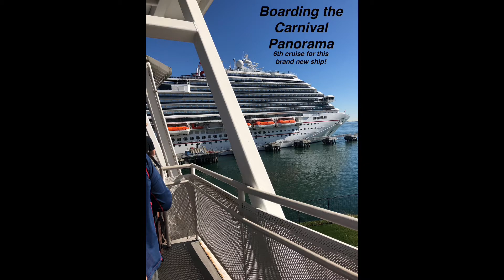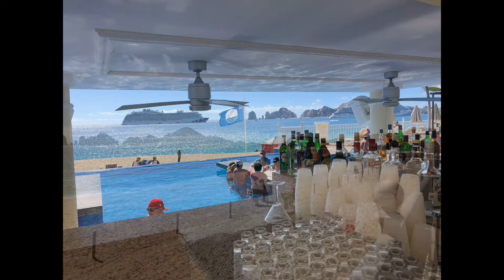Carnival Panorama Review. Last Cruise before 2020 shut down.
This was the last Cruise on the Beautiful Carnival Panorama before the Sars-Covid19 shutdown due to CDC regulations. I highly recommend this ship as a vacation paradise at sea.